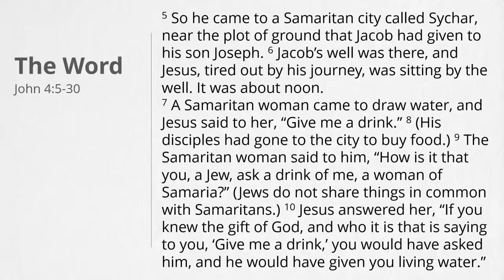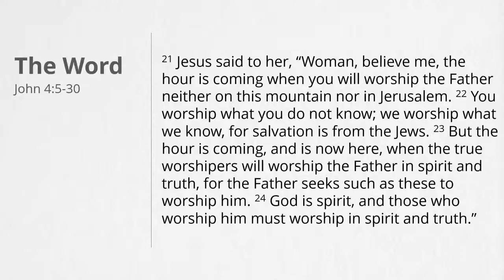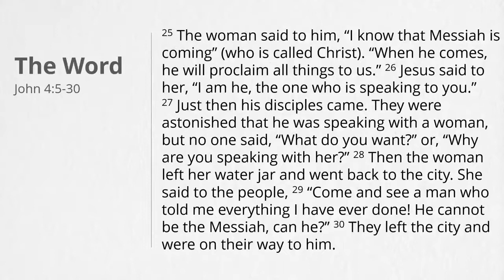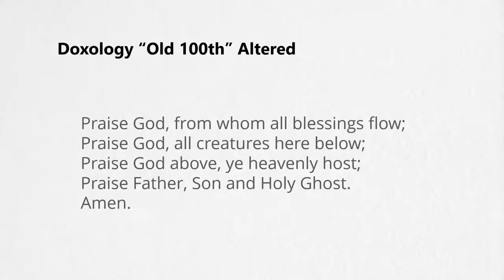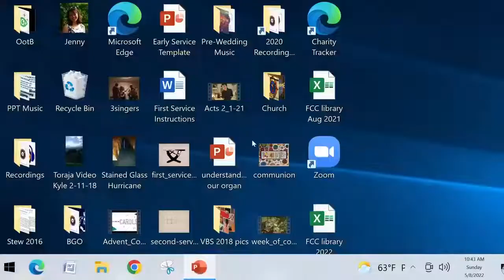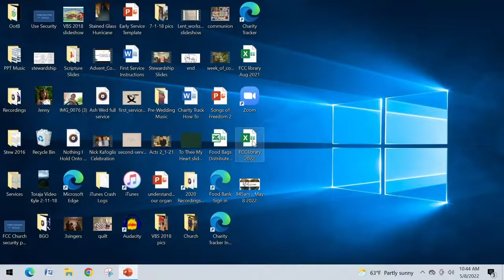9:45am Worship Service - May 8, 2022